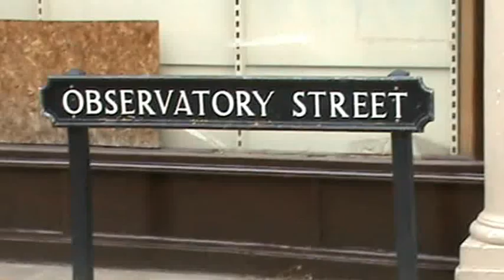Centaur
I had to think carefully to decide whether or not to upload this film. The tower at Green Templeton College brings back unpleasant memories for me. When I was a child I went to a wedding reception there and the groom was somebody who did me and my family a lot of harm.